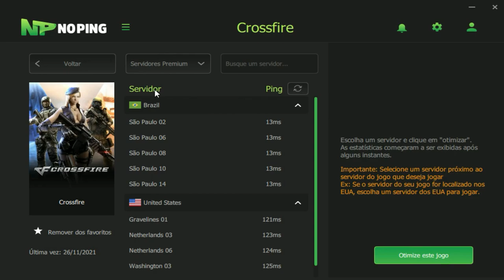Fui ACUSADO de CHEATER no IMORTAL😂| CrossFire